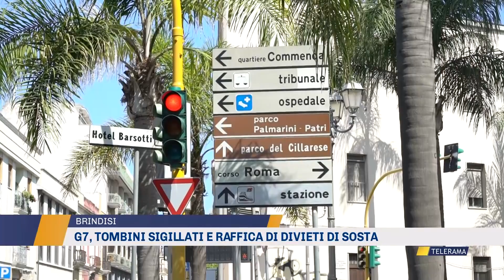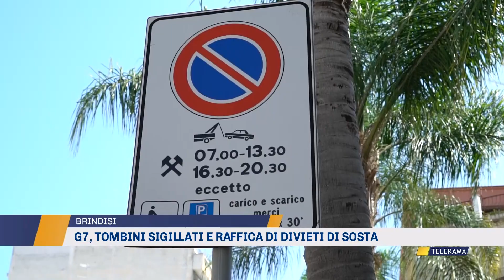G7, tombini sigillati e raffica di divieti di sosta